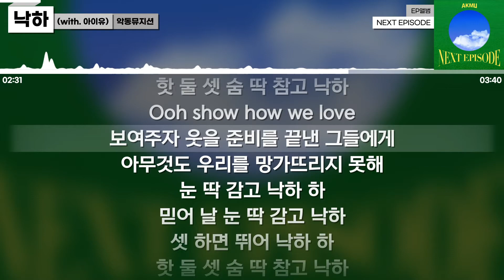악동뮤지션 - 낙하 (with. 아이유) [가사 / Lyrics]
제목: 낙하
가수: 악동뮤지션 (with. 아이유)
Copyright - YG Entertainment, under license to YG PLUS

본 영상의 수익은 저작자와 YouTube가 가져갑니다.